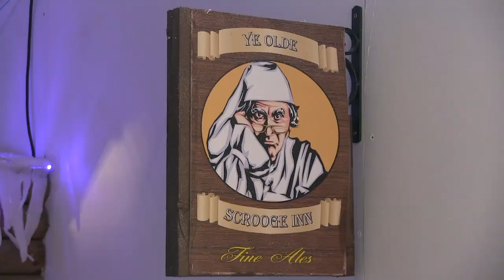Keydell Nurseries 'Woodland Walk' display 2013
Visit Keydell Nurseries 'Woodland Walk' display. The biggest and best you'll see for miles.